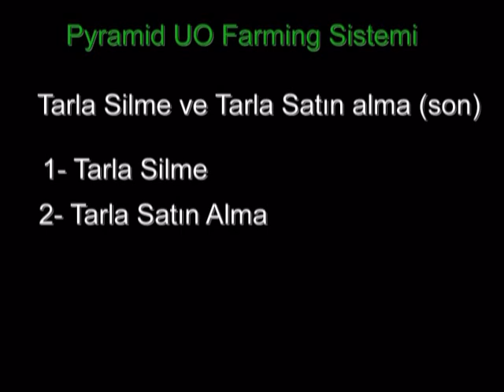Pyramid UO - Farming Sistemi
Pyramid Ultima Online Shard